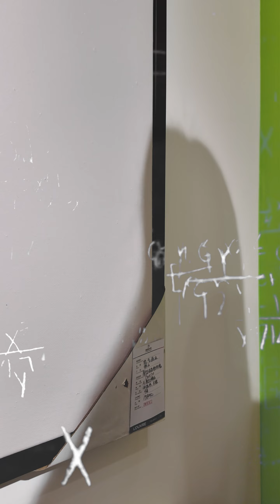Khám phá Concept Art một trong những thương hiệu chuyên tranh decor vô cùng nổi tiếng tại Trung Quốc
👉 Với lợi thế có nhiều năm kinh nghiệm trong đặt hàng, vận chuyển và là đối tác chiến lược của nhiều thương hiệu lớn trong ngành nội thất. Chỉ cần khách hàng có nhu cầu muốn đến Louvre để tận mắt chứng kiến sản phẩm thì chúng tôi luôn sẵn sàng đưa bạn trực tiếp đến nhà máy để lấy giá xuất xưởng của sản phẩm.
👉 Nhắn tin ngay cho PONDO nếu quý khách hàng cảm thấy hứng thú về dịch vụ Du lịch Shopping nhé!
PONDO - NỘI THẤT NHẬP KHẨU
🏠 Địa chỉ: Tầng 4 tòa Eurowindow, 27 Trần Duy Hưng, P. Trung Hòa, Q. Cầu Giấy, Hà Nội